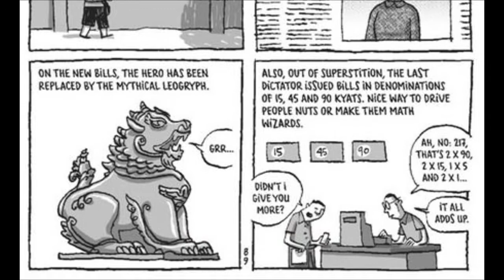Een interview met Guy Delisle (Gegijzeld)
Eén van de hoofdgasten op de Stripdagen in Haarlem, was de Canadese stripmaker Guy Delisle, naar aanleiding van zijn onlangs verschenen graphic novel Gegijzeld. Dit boek maakte indruk op me en de gelegenheid om met de maker over dit boek te spreken, liet ik me niet ontgaan. Naast zijn werk, spraken we ook over zijn voorkeur voor strips en welke invloed die soms hebben op zijn werk.